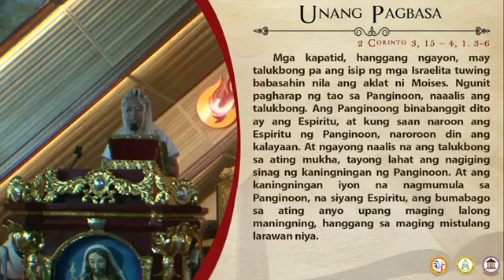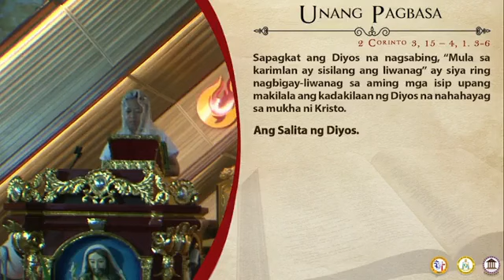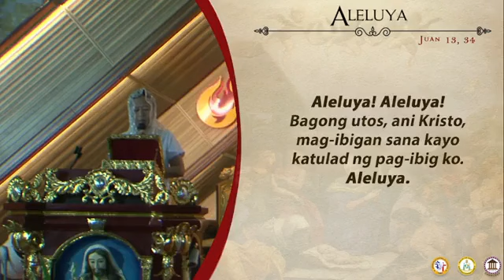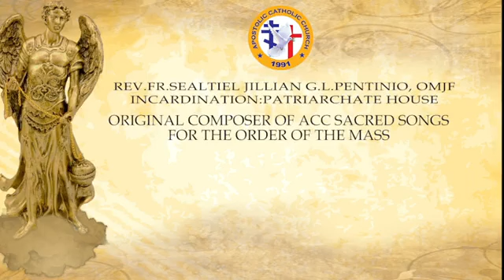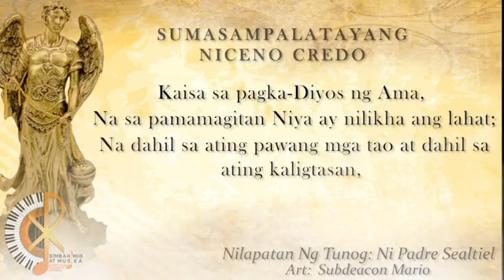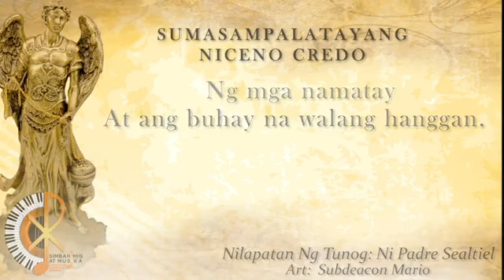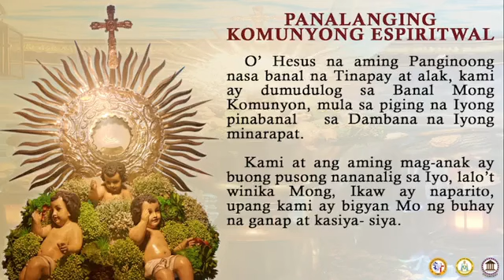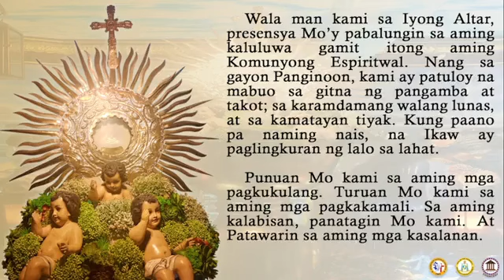Unang Gabi ng Misa Nobenaryo Alay sa Kapistahan ni San Juan Bautista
Unang Gabi ng Misa Nobenaryo Alay sa Kapistahan ni San Juan Bautista at the National Shrine of the Paraclete